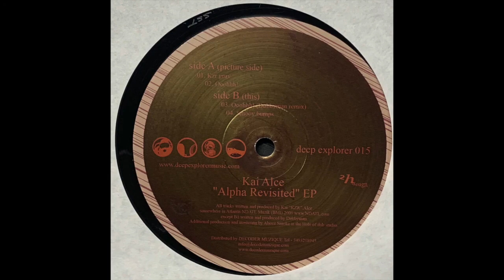Kai Alcé - Smoov Bumps (2009)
Deep Explorer ‎– deep explorer 015
(2009)